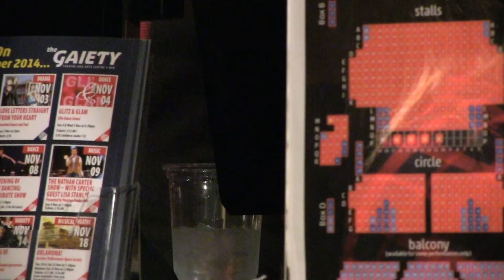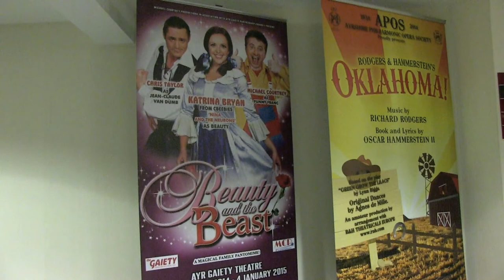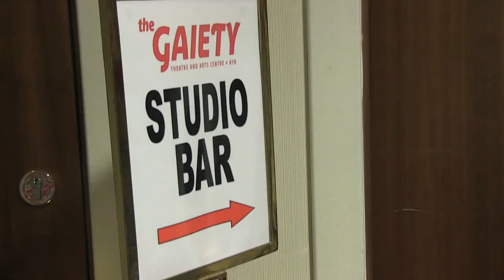Gaiety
Short Documentary about the reopening of the Gaiety Theatre in Ayr.

Made by:
Calum Walker
Jason Pickering
Nick Price